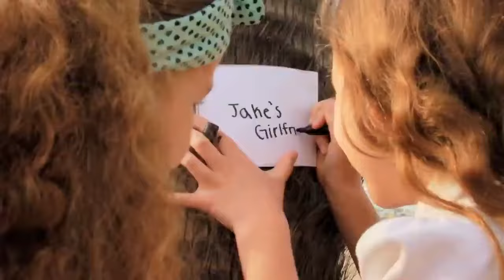Meghan Trainor - Lips Are Movin (MattyBRaps Cover)